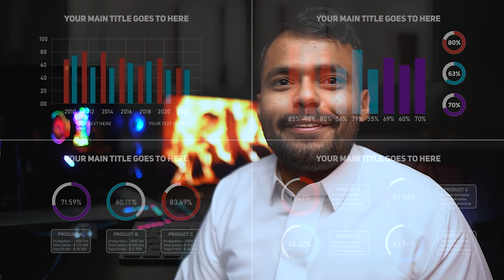اليون ماسك قصة اغنى رجل في العالم ( من 500$ الى مليونير ) 📊🔥..!